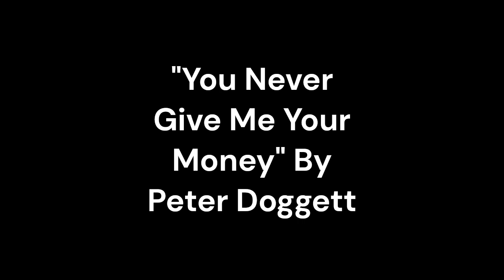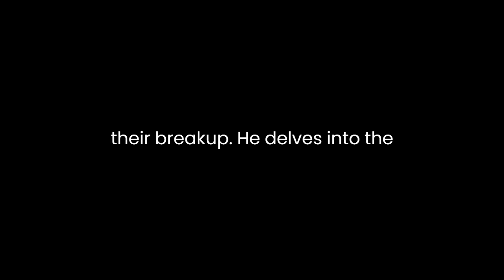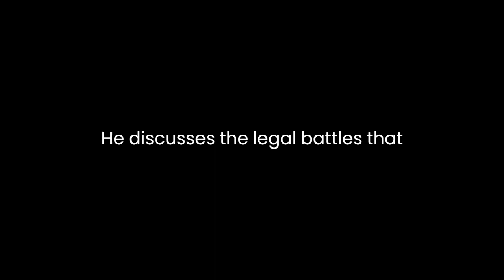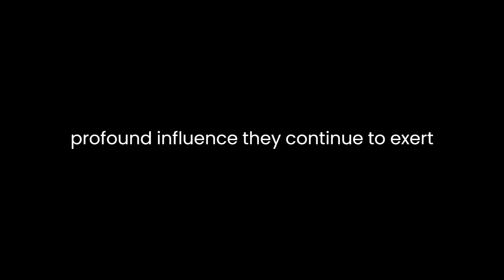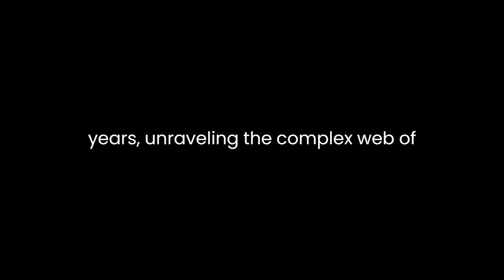"You Never Give Me Your Money" By Peter Doggett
"You Never Give Me Your Money: The Beatles After the Breakup" by Peter Doggett is a meticulously researched and engaging exploration of the tumultuous post-breakup period of one of the most influential bands in music history, The Beatles. In this book, Doggett delves into the personal and professional lives of the band members, revealing the complex dynamics that led to their eventual dissolution and the subsequent legal battles that ensued.Doggett's writing style is both informative and captivating, immersing the reader in the world of The Beatles during their post-breakup years. He weaves together interviews, firsthand accounts, and archival material to provide a comprehensive understanding of the band members' individual trajectories. The book is organized chronologically, allowing readers to follow the progression of events and the impact they had on the lives of John Lennon, Paul McCartney, George Harrison, and Ringo Starr.One of the key themes that Doggett explores is the financial turmoil that plagued The Beatles after their breakup. He delves into the intricate details of their business dealings, exposing the mismanagement and financial exploitation that occurred during this period. Doggett reveals the bitter disputes over songwriting credits, royalties, and the control of the band's vast catalog. By focusing on the financial aspect, Doggett highlights the harsh realities of the music industry and the detrimental effects it had on the band's relationships.Moreover, Doggett provides valuable insights into the individual journeys of each band member. He delves into their respective solo careers, showcasing the creative endeavors they pursued after the breakup. From Lennon's politically charged activism to McCartney's struggle to find his artistic voice, Doggett presents a nuanced portrait of the musicians' personal and artistic development. By examining their successes and failures, he paints a multidimensional picture of The Beatles as individuals and as a collective.In addition to the individual narratives, Doggett also explores the lingering tensions and animosities among the band members. These legal disputes serve as a backdrop for the underlying resentments and conflicts that continued to simmer long after the breakup. Doggett's attention to detail and his ability to contextualize these legal battles within the larger narrative of the band's history make for a captivating read."You Never Give Me Your Money" is not just a book about The Beatles; it is a testament to the complex dynamics of creative partnerships and the price of fame. Doggett's thorough research and compelling storytelling shed light on the human side of these iconic musicians, showcasing their vulnerabilities, ambitions, and enduring legacies. Through his analysis, Doggett underscores the lasting impact of The Beatles and the profound influence they continue to exert on popular music.Overall, Peter Doggett's "You Never Give Me Your Money: The Beatles After the Breakup" is a must-read for any Beatles fan or music enthusiast. It offers a comprehensive and insightful analysis of the band's post-breakup years, unraveling the complex web of personal and professional challenges they faced. Doggett's skillful storytelling and attention to detail make this book a compelling exploration of the aftermath of one of music's greatest splits.